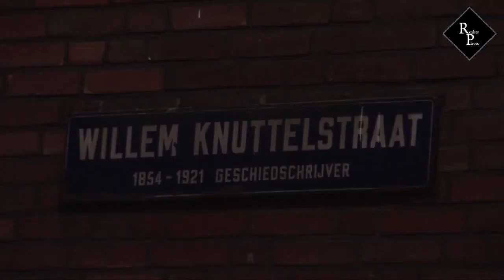Arrestatieteam houdt 43 jarige man aan in de Willem Knuttelstraat in Tilburg YouTube